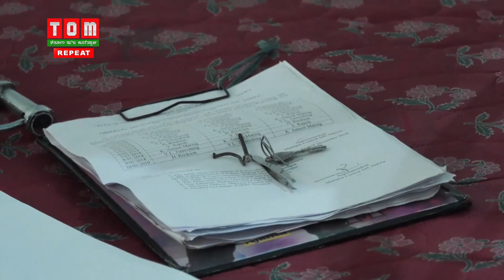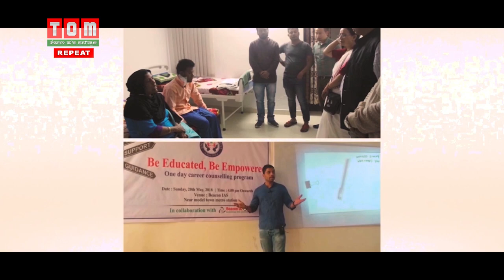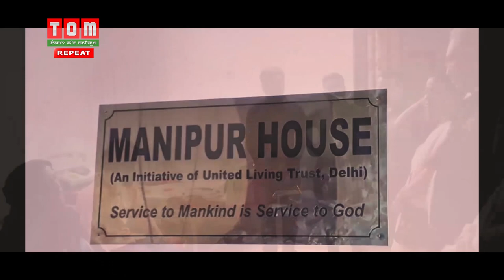TOM TV Manipuri NEWS 3PM 26 MARCH 2019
NEWS ANCHOR: KH. GENTLE